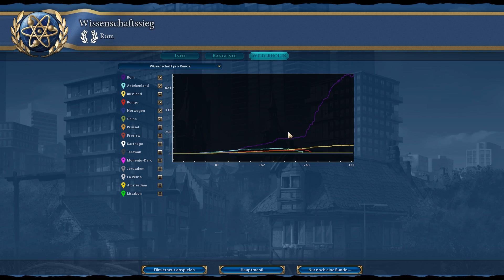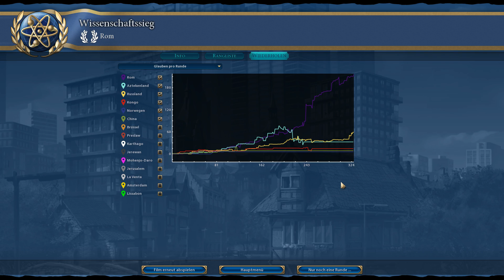Let's Play - Civilization 6 - Spiel 1 #16 [König][DE] By Kordanor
In diesem Teil: Runde 294-326 Zum Science Victory

Ein Let's Play zu Civilization 6, dem 6 Teil der 4X Strategie-Serie. Auf dem Schwierigkeitsgrad Kaiser und ohne Save/Load bei falschen Entscheidungen (quasi Ironman).

Einstellungen:
Schwierigkeitsgrad: König
Spieltempo: Standard
Karte: Pangea
Kartengröße: Klein
Startpunkt: Ausgeglichen
Spieler: 6

Enwickler: Firaxis
Publisher: 2K

Let's Play Permission: Youtube Partner-Program Permission was granted via Customer Support